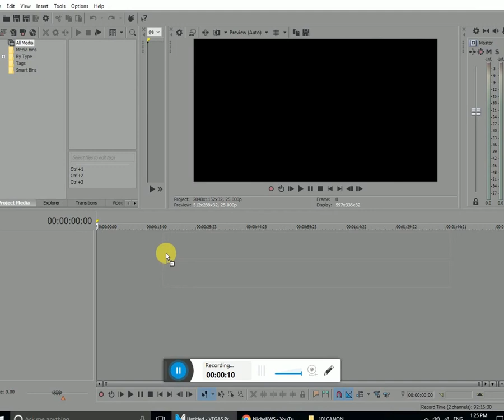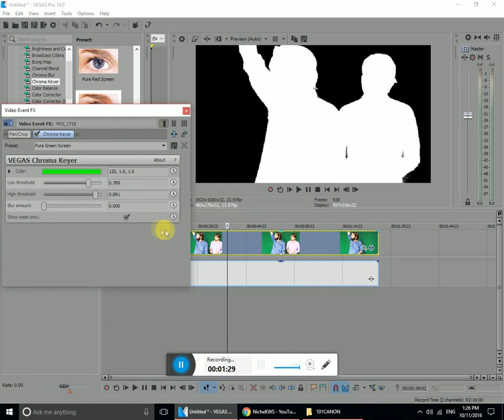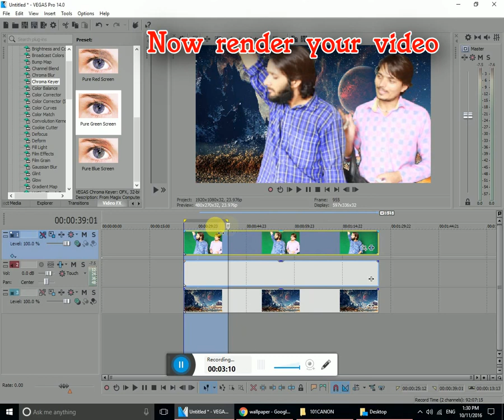How To Use Green Screen in Sony Vegas Pro 13 and 14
Here I'm going to show how to use a green screen in Sony Vegas for your videos. There is an easy method to replace green screen background to your desired background. So follow this steps and make your video life like by putting CGI effects like Avenger and Batman vs. Superman.

Record a video of yourself or anything you want on green screen
Now put that video clip into sony vegas pro 13 or sony vegas pro 14 (You can also use
this method in any sony vegas version, all are the same)
Now edit out the portion you don't want from the video clip.
Now go to VIDEO FX tab on the left side of the sony vegas pro 14.
Select CHROMA KEYER Option from the video fx category.
Grab the CHROMA KEYER and put it in the video clip.
Now a new window will open, check the box which says SHOW THE MASK ONLY
Now adjust the both seek bar to the point where green screen turns to Black
Uncheck the box (SHOW THE MASK ONLY) and close the windows.
Now take an another video clip or wallpaper you want to in your background and insert it in another video track.
Your Background is ready to render just make sure you haven't got any white patches if you do then click on EVENT FX and make the adjustments to the perfect level.
Render your masterpiece and uploaded to youtube and make some money.